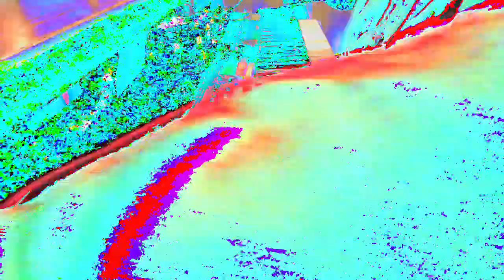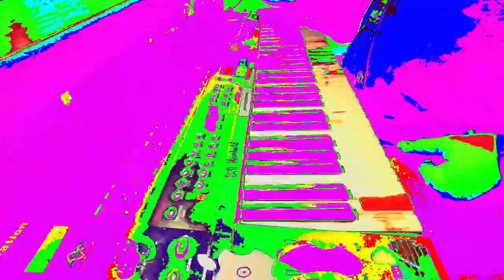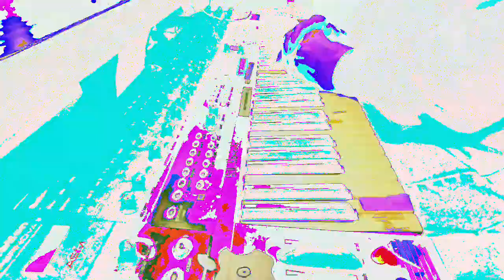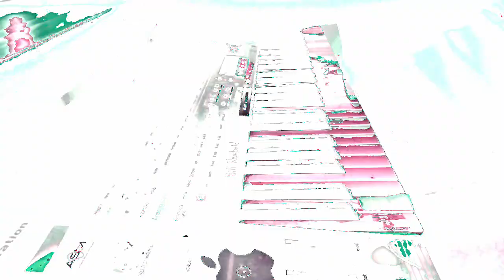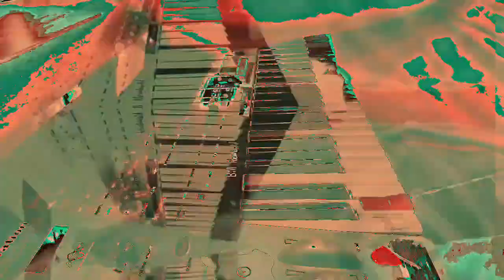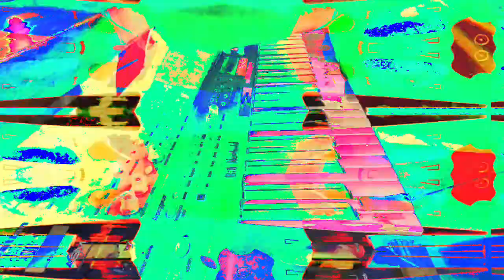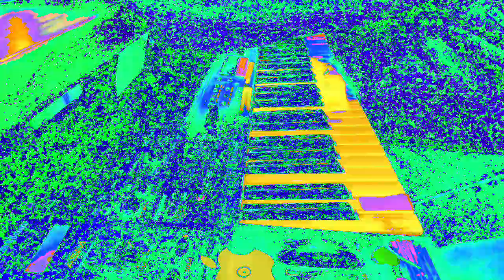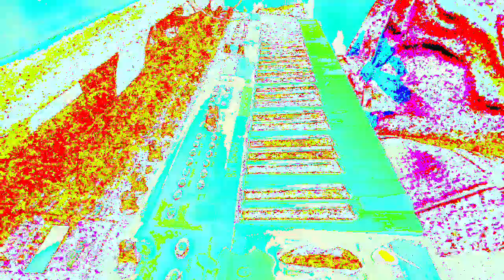[EPILEPSY WARNING] Movie 23 02 21 02h04m09s *Photosensitivity Warning*